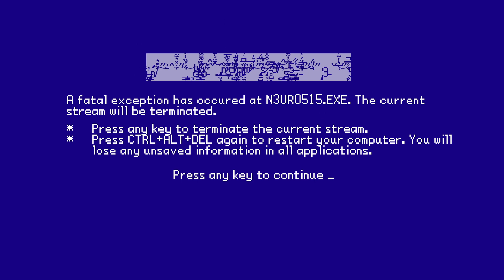[CE Ignis Readthrough - 4] just some fun bloodlust